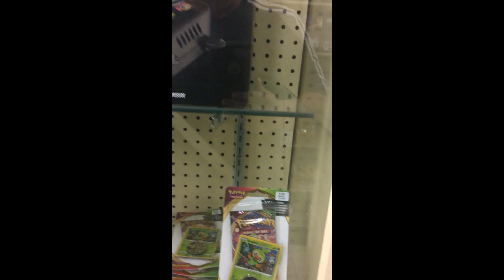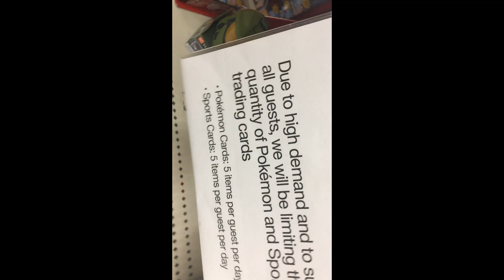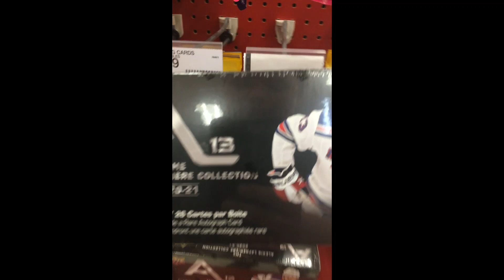WILL I HIT A RESTOCK WHILE CARD HUNTING? 🔥 HOBBY LOBBY, W-MART & TARGET #34 🤬 NO MORE LIMITS? NICE!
WILL I HIT A RESTOCK WHILE CARD HUNTING? 🔥 HOBBY LOBBY, W-MART & TARGET #34 🤬 NO MORE LIMITS? NICE! Whats going on everyone welcome back to another BANGER VIDEO! We went out in the wild in search for some trading cards and... well the hunt continues lol.

Like this video if you want me to find OPTIC next time